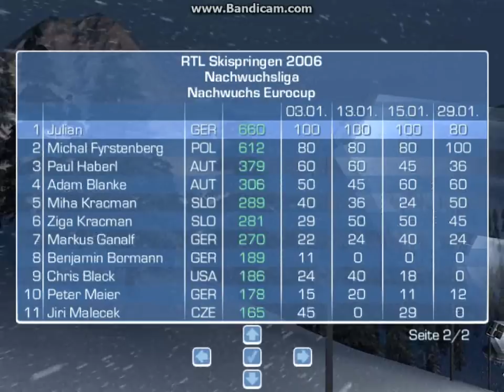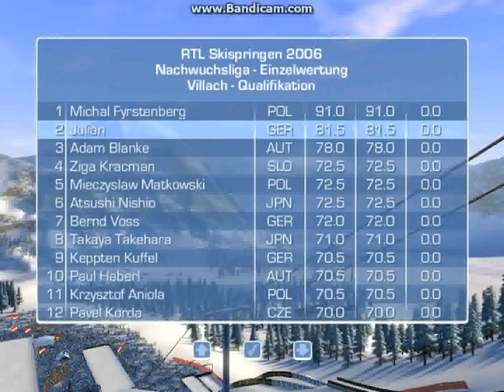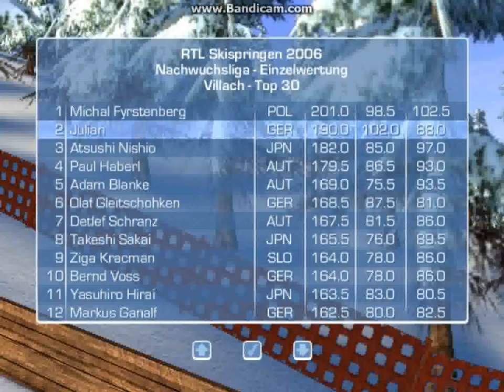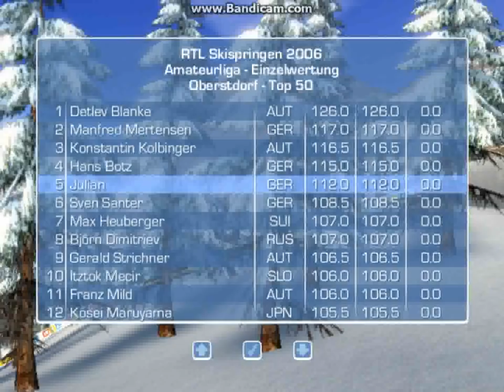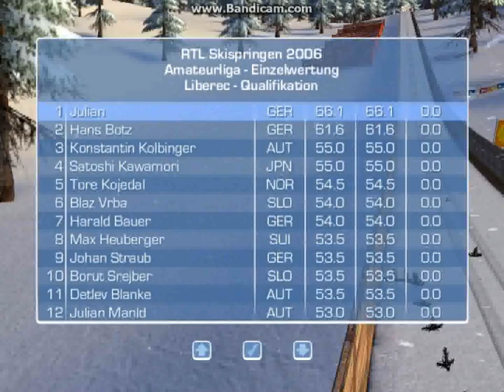RTL Skispringen 2006 Part 5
Viel spaß bei dem 5.Part. Ich würde mich über Kommentare freuen. Es ist meine Erste aufnahme die ich gemacht habe